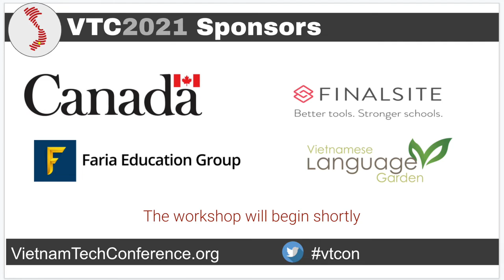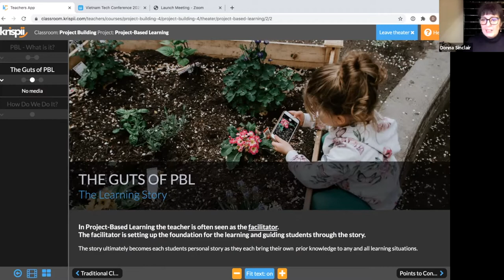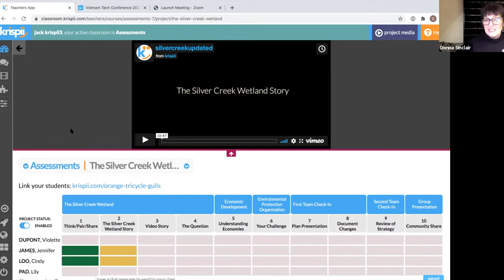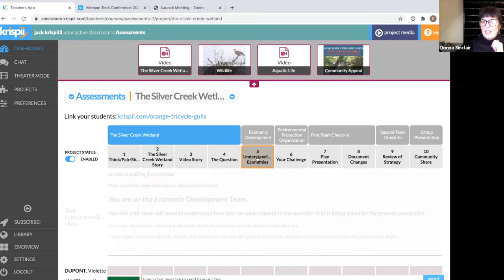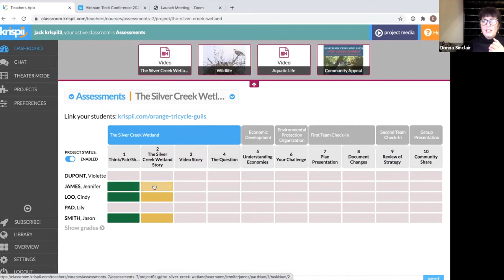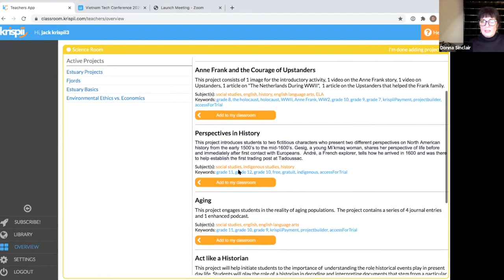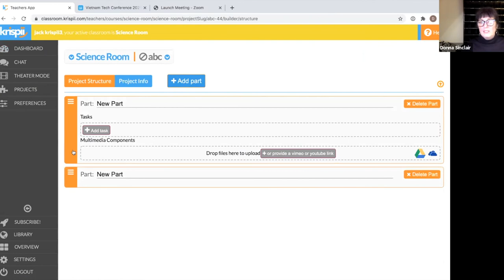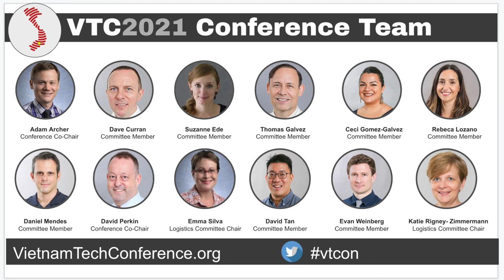Project Based Learning at Your Fingertips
Presenter: Donna Sinclair

Project-based learning provides opportunities for students to explore and reveal their understanding at a more authentic level. It also encourages them to think critically about content that may ultimately lead to a greater retention level for the learner.

Take time to join us as we explore the various ways in which Krispii can help you build a project-based classroom where you and your students can thrive.